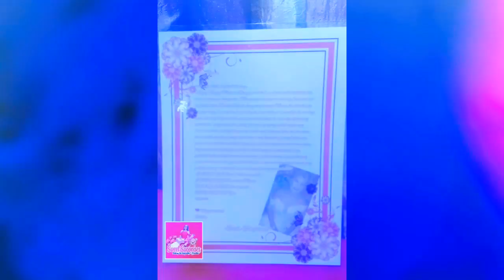Inang nakatanggap ng Sweet Mothers Day Surprise mula sa anak na OFW mula Jeddah Saudi Arabia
“To the world you are a mother, but to your family you are the world.” .
Happy Mothers Day po Nay  Amelita Gianan Cortezano ❤

Done Door to Door Surprise Delivery 😊

💟Sweet Surprises 💟

😍 Standard Birthday Package 😉
May 10, 2020
10:30am
Asdum - San Vicente C. N.
Sender ✈️ A Loving Daughter OFW from Jeddah
Reciever ❤ A Loving Mother

Package of Happy Moment
Caramel Dedication Cake 🎂
Bouquet of Dozen of Roses 🌷
Decorative Balloons 🎈🎈🎈

Laminated & Personalized Message Card 📜
Photos & Short Video with background Music

Thank You so much Ma'am CheRry Lavarro for the trust  😊👍💝

OFW and Miles Away From Home !✈️🛳

Do you want to send your Love and Care with a SWEET SURPRISE GIFTS to your Loved Ones  right at your Door Step?, on Special Occasions that your Away?
❤ Sweet Surprises ❤ can help you!

❤ Sweet Surprises ❤ is  the FIRST & ONLY in Camarines Norte and Quezon Province that can SHOP  , can DELIVER PERSONALLY YOUR GIFTS along with your HEARTFELT MESSAGE  for all occasions.
We only offers Standard Package for HIM, for Her, for COUPLES & for Kids. Because our priority is the Request of our Client 😉

💟 Sweet Surprises 💟 Can help you from 👌🏼 Shopping & Preparation of your Choosen Gift 🎁

Like 💐 Flowers, 🍫 Chocolates, 🎂 Cake,🎈🎈🎈 Ballons, 👔👗 Clothes, 👟👠 Shoes, ⌚️ Watch, 📱 Gadget, 👜🎒 Bag, 💄 Make-Up,🍝🍟🍦Food, 💎💍 Jewelry & Etc...
Your Request is our Priority 👍
Coz our Goal is to make the IMPOSSIBLE ~ POSSIBLE

✔️ FREE PERSONALIZED MESSAGE CARD 📜
✔️ FREE PHOTOS & SHORT VIDEOS 📷🎥
In Every Package 👍

All kind of Ocassion Available 😊

✔️ Hassle Free & Budget Friendly
✔️ Door to Door Delivery
🤗Tara Lets Talk & Deal
& let us make Your Love Ones Happy by
❤️Sweet Surprises❤️

Available only  ✔️✅☑️
Camarines Norte & Quezon Province